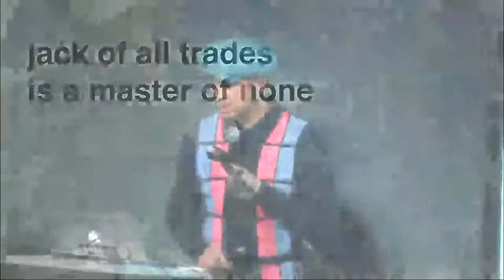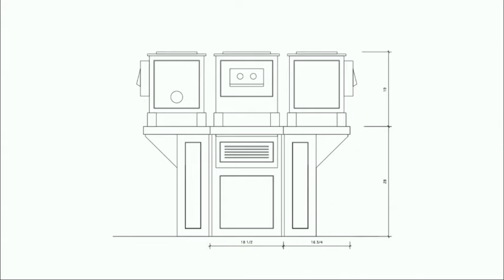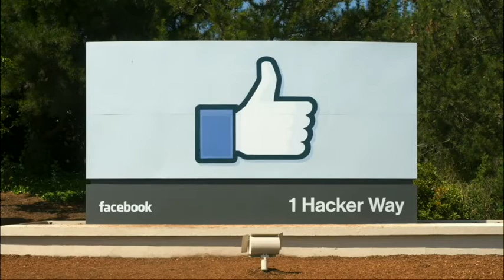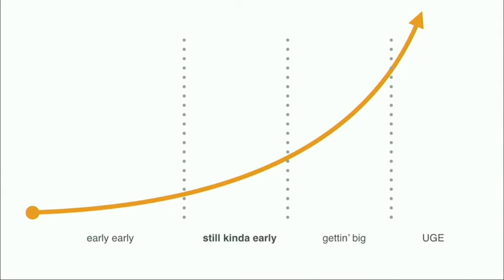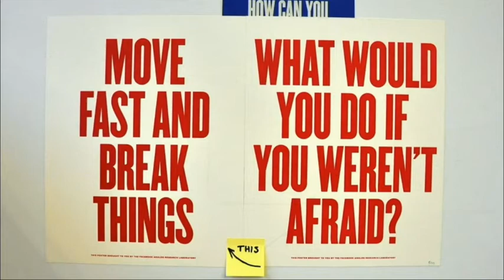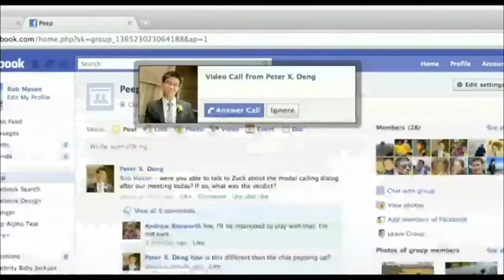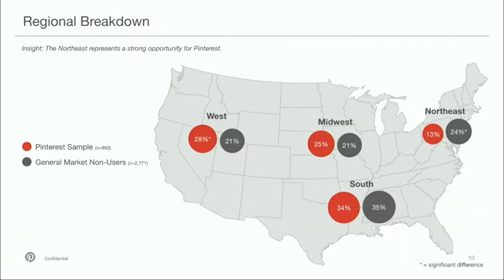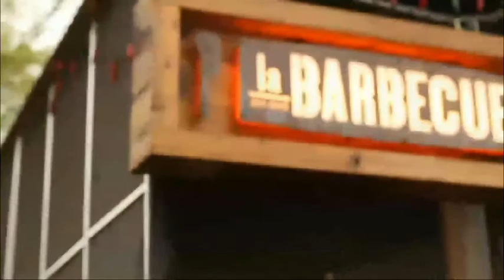Nonlinear Design (Everett Katigbak @ Designers + Geeks)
Everett discusses lessons learned in building brands and cultivating culture at hyper-growth startups including Faceook, Pinterest, and now Stripe. We also explore how he's maintained his connection to his roots while pushing the edge of design in technology.